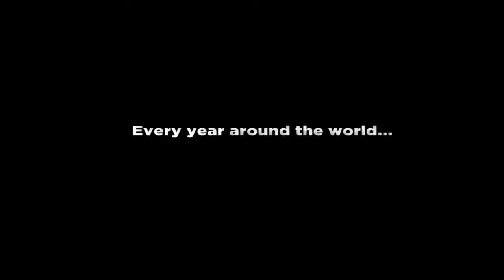EnviWeek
Environmental Week Celebration